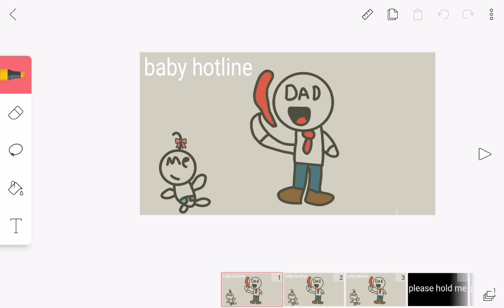Baby hotline animation